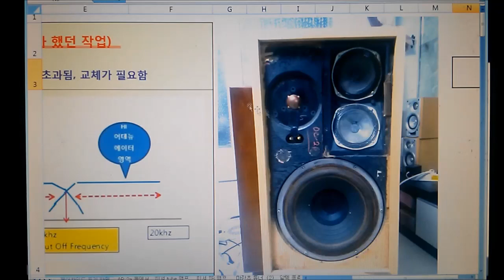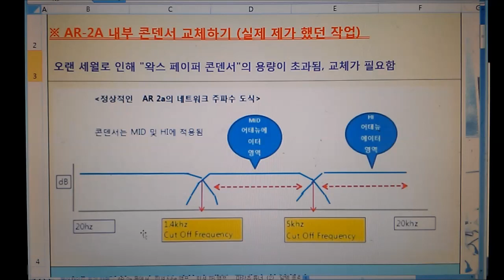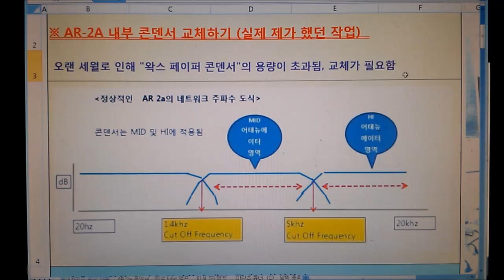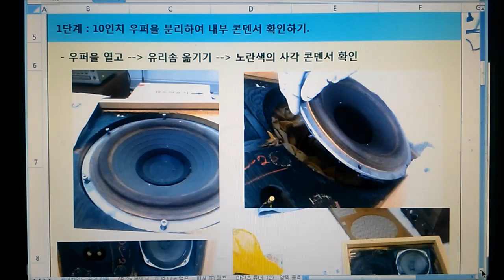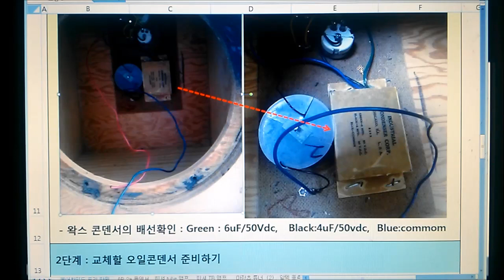AR스피커 오일콘덴서 교체하기(1편) [AR-2A Speaker Network Pt.1~Eng,Jpn subtitles]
## Vintage Audio TV ##
[Vintage audio reviews, collection of audio materials, listening to healing music]
@@ Subtitles are supported in English, Japanese, etc.
네트워크 콘덴서의 역할과 우퍼을 열고 내부 콘덴서 확인하기~